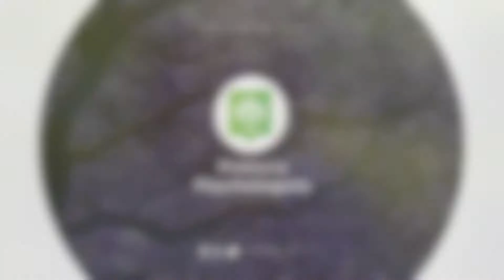Anxiety in Children part 2: Monday re tsene with Pretoria Psychologists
During the month of March, @Pretoriapsychologists MondayretsenewithPretoriaPsychologists gives full attention to Anxiety Disorders. The first three episode, we will be zooming into Anxiety in Children and then discuss Anxiety in the general population later in the month.

Research has shown an increase in mental health disorders in children over the years. Mental disorders among children are described as serious changes in the way children typically learn, behave, or handle their emotions, causing distress and problems getting through the day. Anxiety is among the more common mental disorders that can be diagnosed in childhood. On average, anxiety affects 7.1% of children aged 3-17. If left untreated, the likelihood of anxiety being present in adulthood is high.

In this second episode of a three-part series, @Jacqui van Staden speaks of the causes of anxiety disorders. This information will help children, caregivers and parents identify the roots of anxiety.

More facts about anxiety and comorbid mental health disorders.
Having another disorder is most common in children with depression: about 3 in 4 children aged 3-17 years with depression also have anxiety (73.8%) and almost 1 in 2 have behavior problems (47.2%).
For children aged 3-17 years with anxiety, more than 1 in 3 also have behavior problems (37.9%) and about 1 in 3 also have depression (32.3%).
For children aged 3-17 years with behavior problems, more than 1 in 3 also have anxiety (36.6%) and about 1 in 5 also have depression (20.3%).

Tune in next week for a continuation of this series on Anxiety disorders in children. In the next episode the focus will be on how to manage anxiety.

For more information or support, @PretoriaPsychologists in collaboration with SADAG runs Free Monthly Support Groups in person at the Pretoria Psychologists practice or online. For more information on how you can join in the Support groups or any other enquiry, go